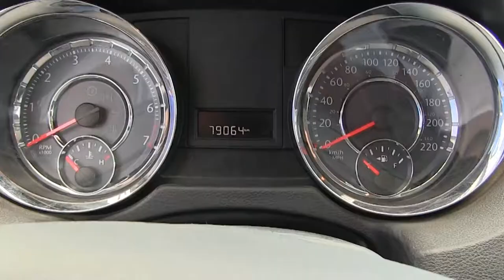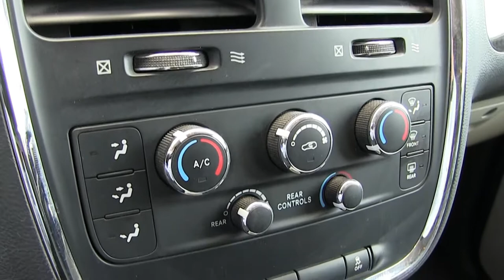Chrysler / Town & Country Li Automático 7 Pasajeros / 2016 - GR190037